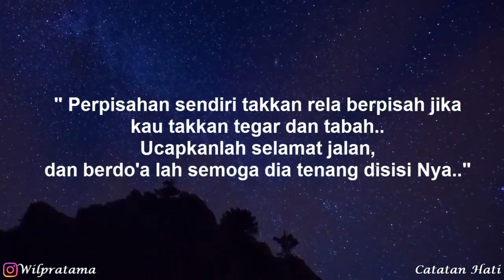Loosing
Sebuah curahan hati yang di visualkan melalui teks video, Loosing yang Bercerita mengenai seseorang yang kehilangan sosok sahabat dalam hidupnya, kebiasaan bersama namun harus dipisahkan terlalu cepat, masa masa remaja yang penuh cerita menjadi tidak bergairah.